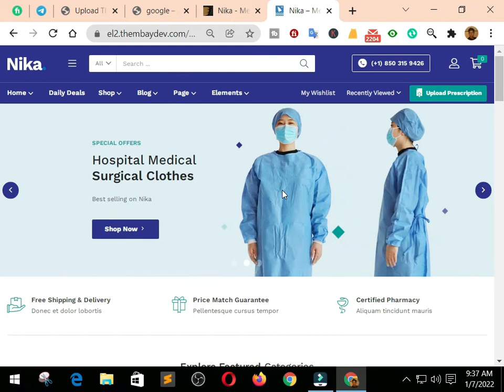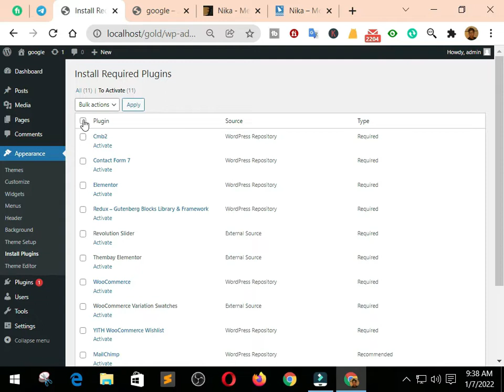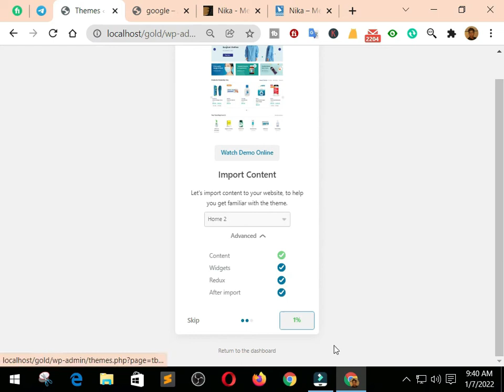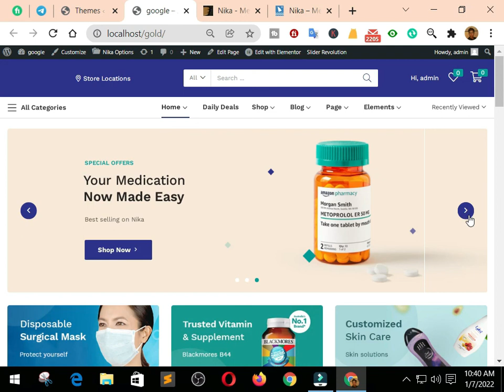How to build successful online medical store | Nika - Medical Elementor WooCommerce Theme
Dear friends,
                Welcome to your channel (WordPress Beginner). In this channel we have brought you very informative videos and new trending videos, which help you to find interesting information about WordPress Theme, Plugin, Premium File, Woo commerce, Free Website,.

3. Other YouTube Channel